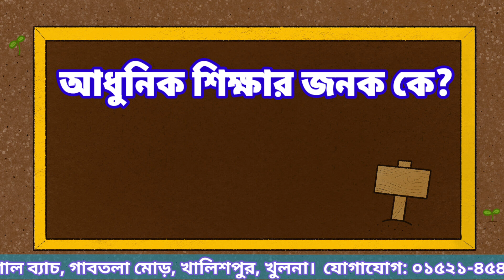বিভিন্ন বিষয়ের জনক